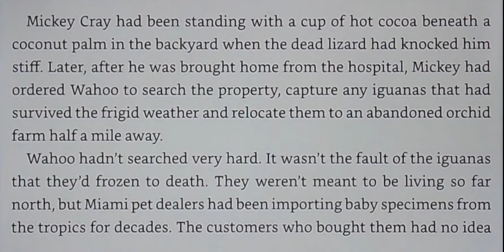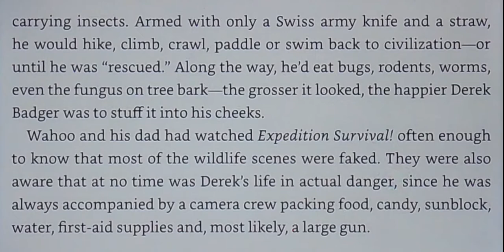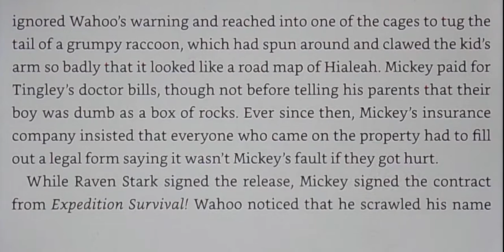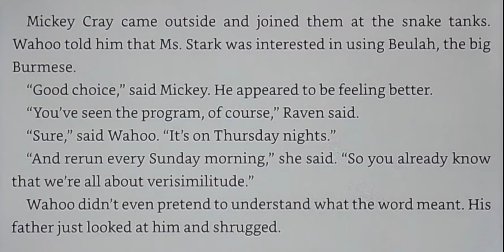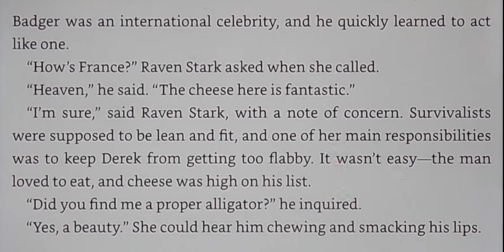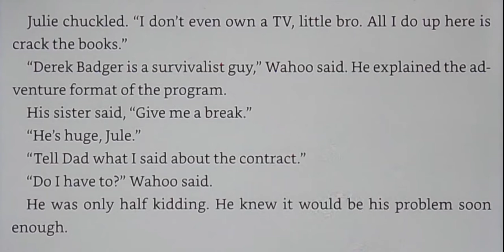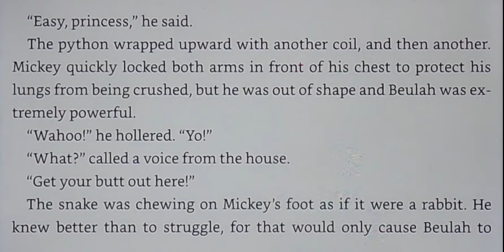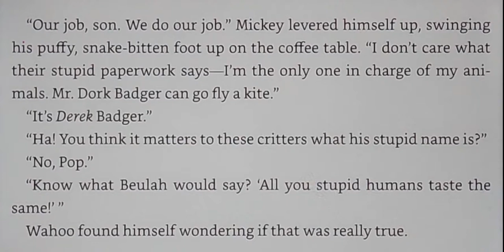Chomp, by Carl Hiaasen - Ch. 2 & 3